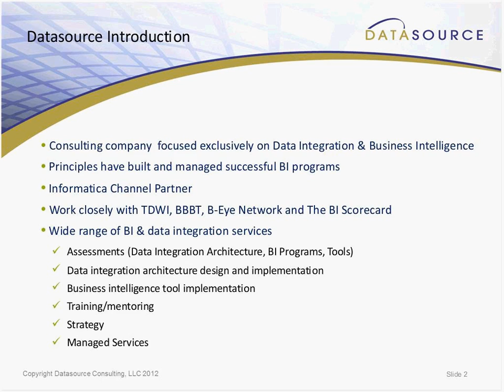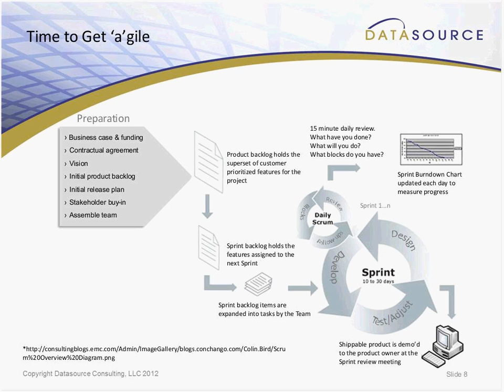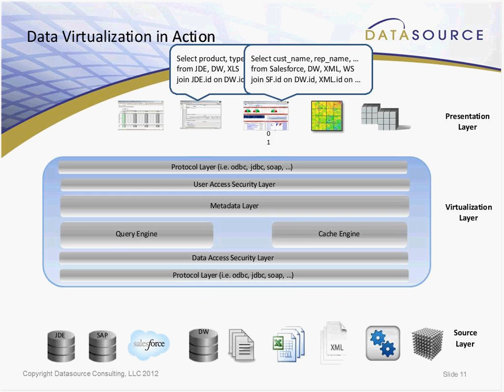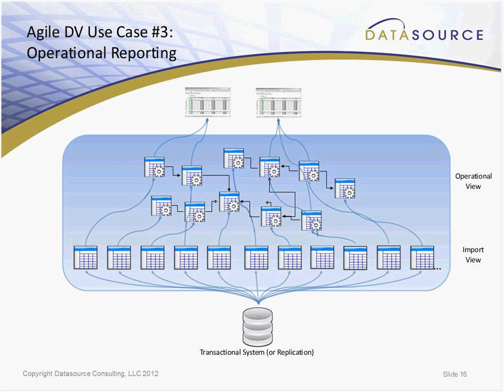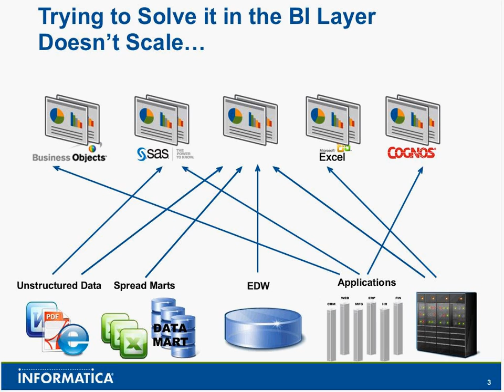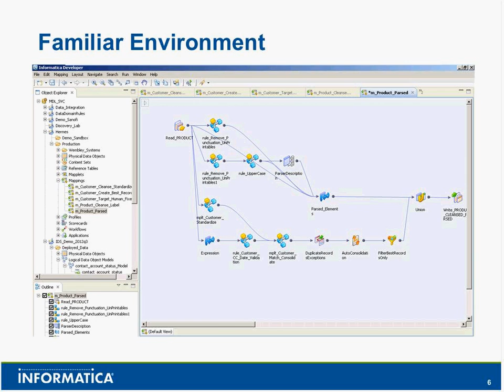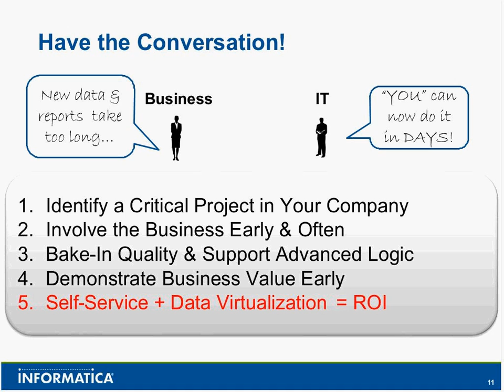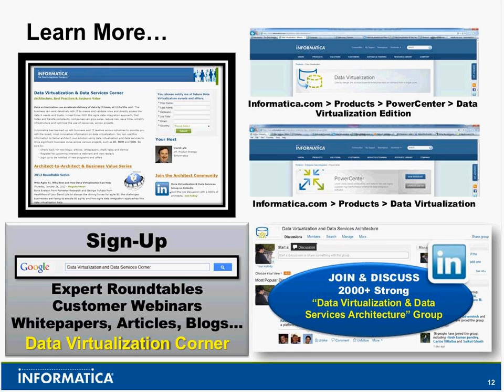Webinar: Data Virtualization - Enabling Agile BI - Informatica/Datasource Consulting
With data virtualization, decision makers gain fast access to reliable information across a multitude of source systems. IT organizations embrace data virtualization because it helps minimize costs and improve operational efficiency, thus increasing organizational agility.

Webinar - Cohosted by Informatica and Datasource Consulting - The use of data virtualization to improve Agile BI.   Recorded on 20 Nov, 2012 at 11am, PST.